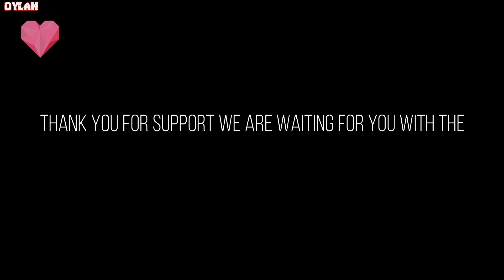Play as Capitan Piggy Roblox RP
Source game Roblox👉 PIGGY ROLEPLAY ROBLOX